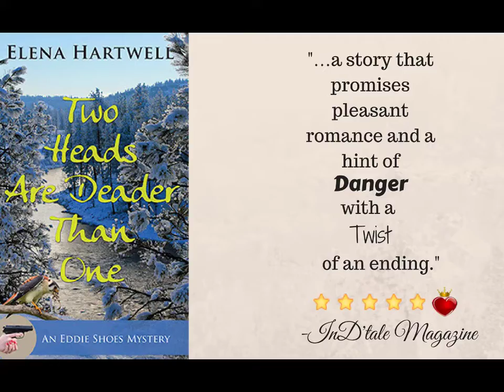Elite Reviews April 2017 ~ Video 2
Showcasing the Crowned Hearts of InD'tale Magazine's April issue!

And Then Mine Enemy
Two Heads Are Deader Then One
One Fell Swoop
Fatal Odds
Mixed In
The Dragons of Alsace Farm